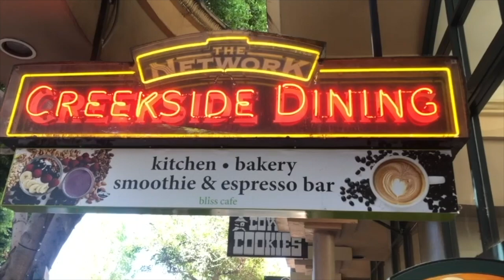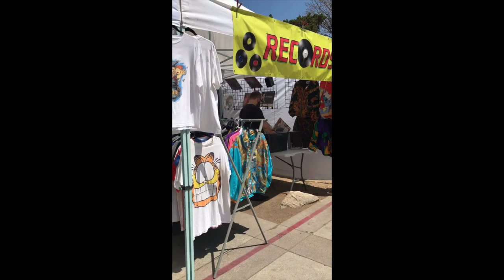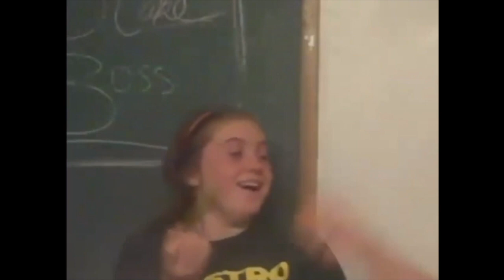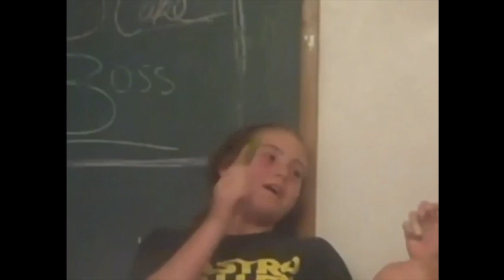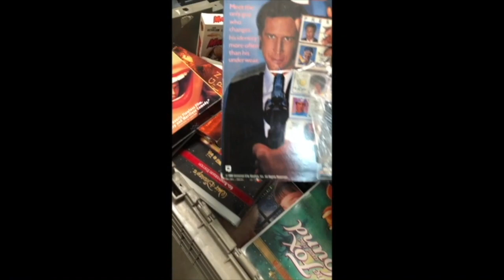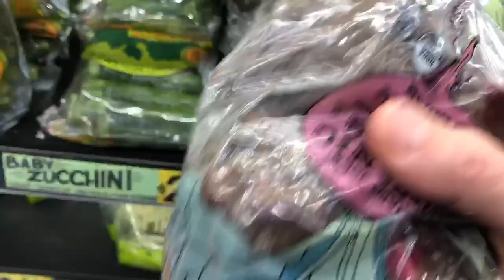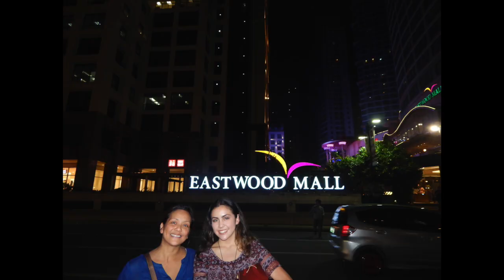Videos for Keilani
On April 6th, 2019, my cousin and her two friends were headed to see the Super Bloom. Unfortunately, they never made it to the flowers, and were in a tragic car accident. After many months, Keilani is now in recovery at Craig Hospital! This video is a compilation from all her friends and family that love her very dearly! Today is Keilani's 21st birthday, which is the perfect time to dedicate this video to her! Happy healing, Slushie!

I have attached several links with more information and updates on Keilani's progress! Thank you to everyone who shared a video! Another huge thank you to anyone who has kept Keilani in their thoughts or prayers. We appreciate all the positivity, love, and support!